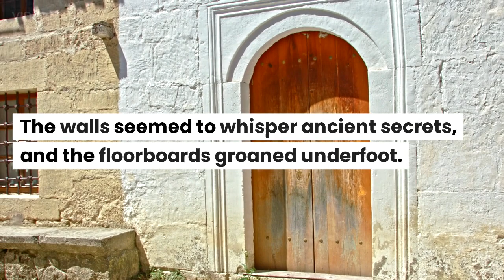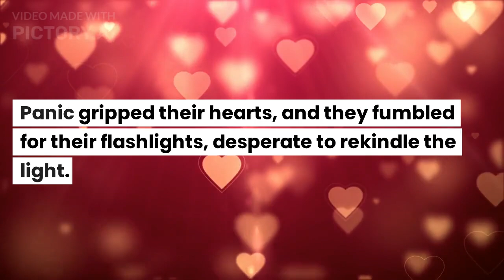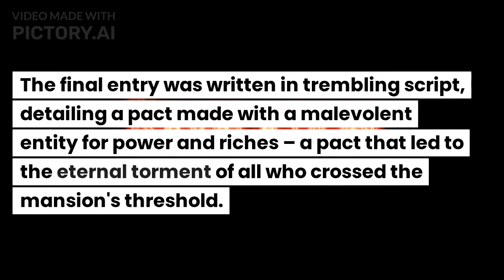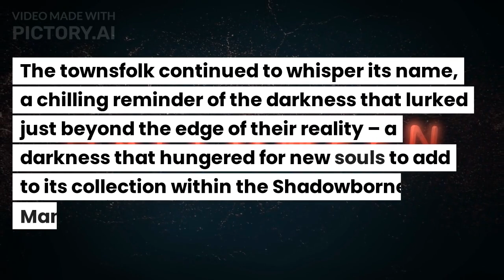short horror story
short horror story created via AI [artificial intelligence]